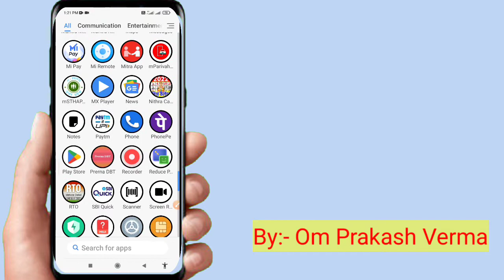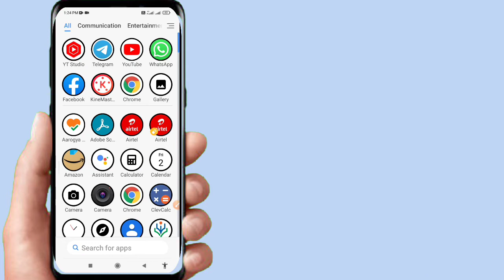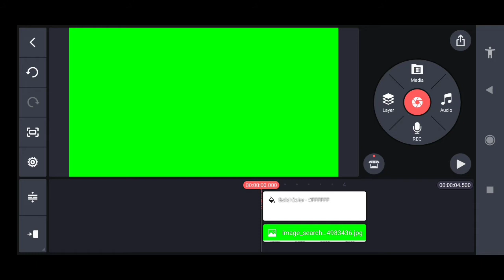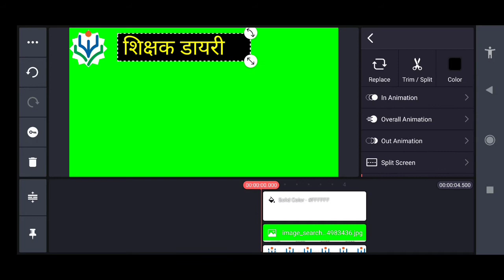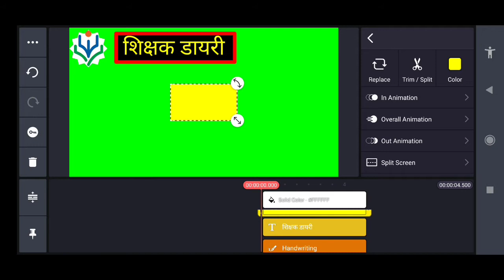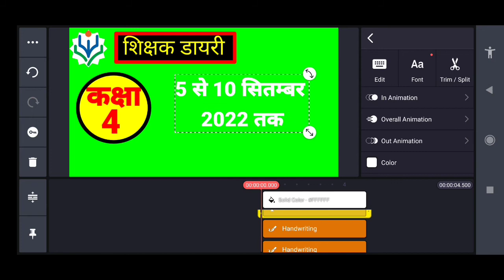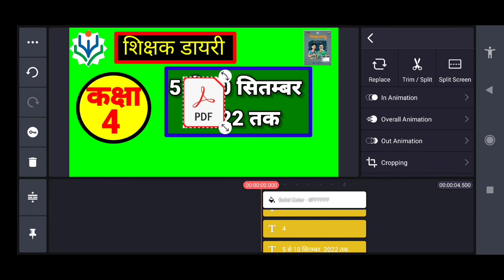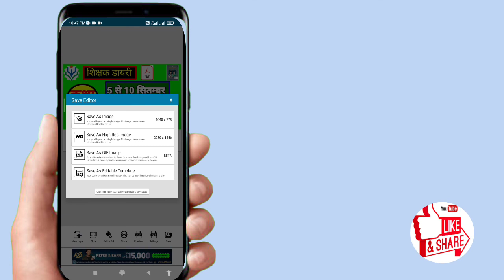How to Make a thumbnail youtube videos|थम्बनेल कैसे बनाएं।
सट्टे का जादू no 1
welcome you in my youtube channel||
aaj ke video me hum dekhenge ki kinemaster se youtube video thumbnail kaise banate hai||
video ko full watch kren.
without watermark kinemaster kaise download kaise kren👇
🔴your quries
thumbnail
youtube thumbnail tutorial
youtube thumbnail
how to make thumbnails
thumbnail tutorial
thumbnails
youtube se paise kamaye,copy paste karke paise kaise kamaye youtube se
sco
youtube video seo
angers sco
video,video seo
sp:ti:away=angers sco
youtube video off page sco
wto sco
videos seo
how to rank youtube videos on first page
sca sco scu
troyes angers sco
reaction videos
music video
video seo tutorial
sco bby
youtube video ka seo kaise kare